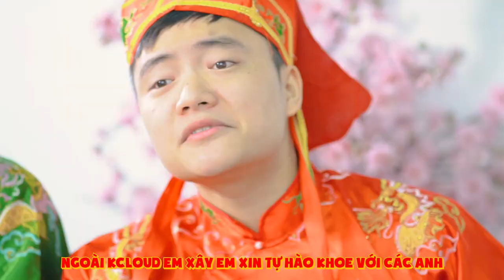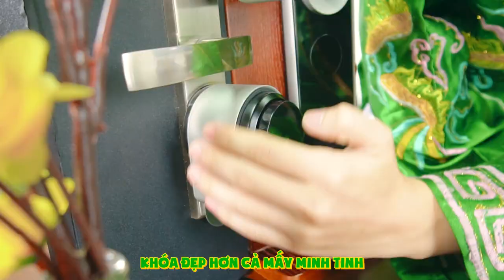Táo Quân Appota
Nhạc gốc: Sáng mắt chưa - Trúc Nhân